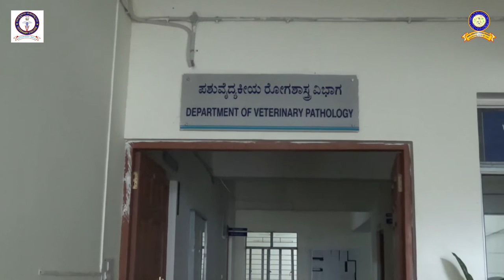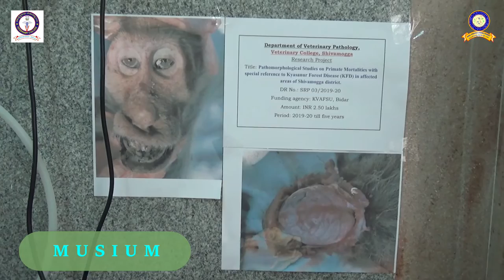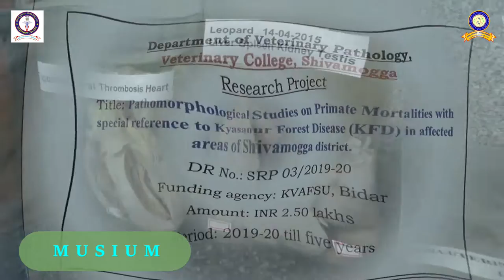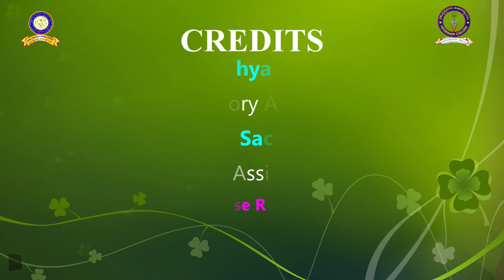DEPARTMENT OF VETERINARY PATHOLOGY, VETERINARY COLLEGE, KVAFSU,SHIVAMOGGA: AN OVERVIEW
The Department of Veterinary Pathology is engaged in imparting teaching Veterinary Pathology to BVSc & AH Undergraduate degree course as per MSVE 2016 guidelines of Veterinary Council of India, and MVSc (Veterinary Pathology) post-graduate degree courseas per ICAR guidelines for subjects under Veterinary Sciences.

The Department has facilities, infrastructure, instrumentation and teaching aids required not only for UG and PG teaching but also for disease diagnosis such as necropsy, clinical pathology, cytopathology, biopsy, histopathology, and molecular pathological studies adequate for both teaching, research and extension activities.

A collection of pathological specimen is kept as display for education of students and visitors in Pathology Museum.

The Department is actively offering servicessuch as Necropsy of livestock, poultry, laboratory animals and wild animals, cytopathology, histopathology, clinical pathology for disease diagnosis for the benefit of farmers, clients, pet owners, and cases referred by Clinical departments of the college etc.

The Department is also actively involved in extension activities like imparting training to farmers, Veterinary Officers of Department of Animal Husbandry and Veterinary Services, GoK.,and independently offering consultancy services to clients,farmers, pet ownersin and around Shivamogga.

Post-graduate degree programme began during 2017-18, with a focus on research on existing diseases in indigenous, cross-bred and exotic livestock, wild animals and poultry in Southern Transition and Hill zones of Western ghats of Karnataka.

The faculty have been involved in several KVAFSU funded and extra-mural research projects. Active research is in progress on diagnostic microscopy, wild animal diseases and diseases of obscure causes in animals.